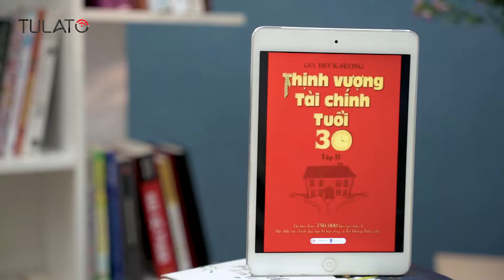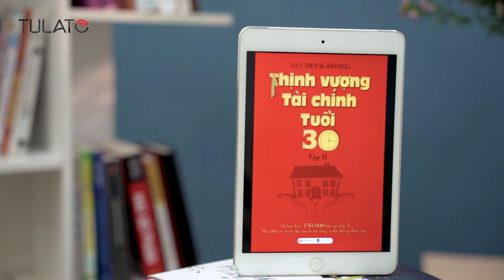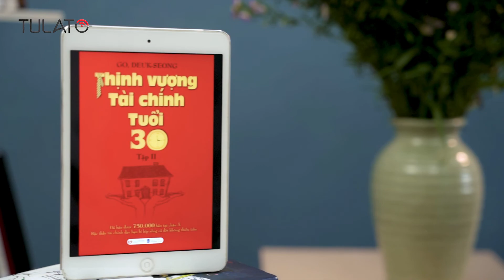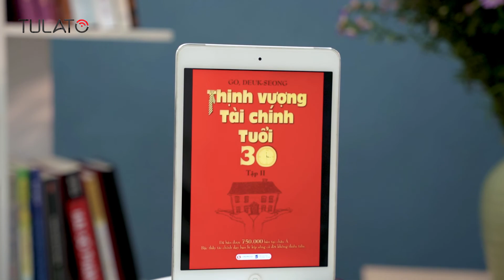Review Sách 'Thịnh Vượng Tài Chính Tuổi 30 Tập 2' – Bí Quyết có Tuổi Già Chất Lượng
Thông qua việc mô tả kinh nghiệm của năm nhân vật đang làm những công việc bình thường, Thịnh vượng tuổi 30 tập 2 sẽ lần lượt giảng giải về những vấn đề mà bạn gặp phải trong từng giai đoạn cuộc đời và hướng dẫn bạn cách quản lý tài chính trong giai đoạn đó.